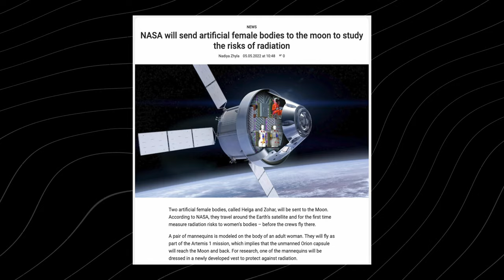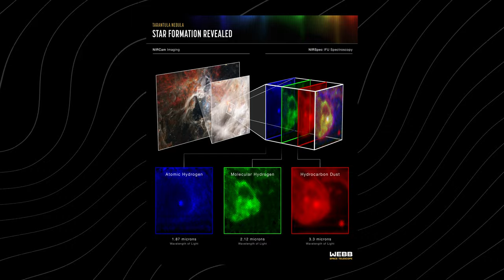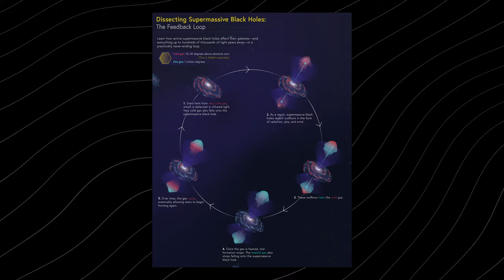ABRIR TU MENTE, NUNCA DEJAR DE APRENDER Y LAS VENTAJAS DE FALLAR - JULIETA FIERRO - 278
Julieta Fierro es una científica mexicana especializada en física y en astronomía. Estudió en la Universidad Nacional Autónoma de México, donde también se ha desempeñado como profesora y como investigadora titular. Su labor más destacada ha sido en su faceta de divulgadora científica, habiendo impartido talleres y conferencias en muchos países, publicado numerosos artículos y libros. En numerosas ocasiones ha colaborado en programas de televisión y radio, donde su pasión por la ciencia se vuelve el medio para dar a conocer el mundo de la ciencia a un gran número de personas.

Ha ganado muchísimos premios tanto en México como en el mundo, cuenta con tres Doctorados Honoris Causa y varios laboratorios, escuelas, planetarios y bibliotecas llevan su nombre.

En este episodio hablamos sobre:

-La ciencia y su enseñanza en México

-Alegrarse con los fallos

-El derecho a la muerte digna

-La relación entre ciencia y religión

-¿Vida en otros planetas?

Diego Barrazas

0:00 Intro
1:23 ¿La exploración espacial de Elon Musk y Jeff Bezos es buena para la ciencia?
3:49 ¿Cómo hace la ciencia que la humanidad avance?
7:36 ¿Por qué en la ciencia hay tanta cooperación y en otros ámbitos no?
11:24 Relación entre ciencia e industria
12:55 ¿Irías a Marte?
14:34 ¿A qué se dedican tus hijos?
18:08 ¿Cómo fue diferente tu crianza a la de tus hijos?
22:05 ¿Cuándo sentiste que tenías control de tu vida?
22:47 El derecho a la muerte digna
25:25 ¿Cómo insistir por algo sin hacer enemigos?
27:29 ¿La gente cambia con el poder?
31:27 ¿En qué momento sientes que te escuchan?
34:14 ¿Te pesa de alguna reforma ser una referencia?
35:59 ¿Qué te causa más orgullo en tu vida y en tu carrera?
38:09 Lo que se necesita para la divulgación científica
40:30 Experimento con Diego y Jafet
42:09 ¿En qué has cambiado de opinión?
43:51 La relación entre la ciencia y la religión
47:28 La mujer en la religión
49:27 ¿Crees en algo?
50:16 ¿Cómo es ir a dar conferencias a países del mundo árabe?
53:32 ¿Cómo se enteran de tu existencia en países extranjeros?
55:09 ¿Qué opinas de la astrología?
56:49 ¿Cómo es que culturas antiguas sabían tanto sobre el cielo?
1:00:18 ¿Qué conceptos tiene la gente que ya son obsoletos? / La votación de Plutón
1:04:44 La ciencia se enseña mal
1:06:59 ¿Hay vida fuera de la tierra?
1:08:34 Sobre los aliens y agujeros de gusano
1:15:00 ¿Qué opinas del lenguaje inclusivo?
1:16:45 Peor consejo que te han dado
1:17:28 Mejor consejo que te han dado
1:18:37 Consejo que antes dabas
1:22:09 ¿Qué te da curiosidad hoy en día?
1:22:26 Algo que la gente no sabe de ti
1:23:46 Opinión impopular
1:25:15 Libros que te hayan marcado
1:27:28 La labor de la UNESCO
1:31:44 La educación en México
1:32:45 Películas que te hayan marcado
1:33:51 ¿Cuándo se vale romper las reglas?
1:35:14 ¿Qué quieres hacer?
1:36:07 Las luchas sociales a través del tiempo
1:37:54 Tres aprendizajes más relevantes
1:40:21 ¿Cómo te gustaría que tus hijos y tus nietos te recuerden?